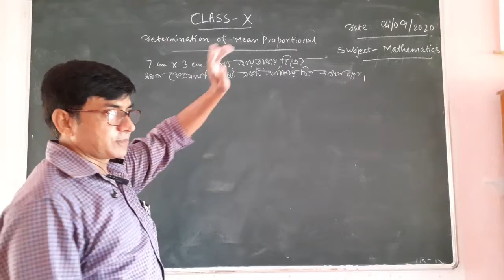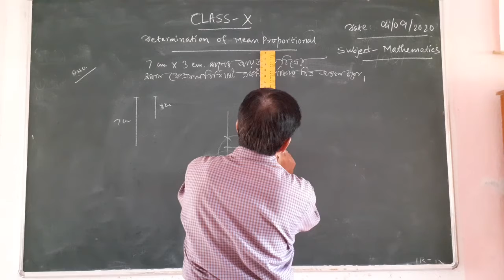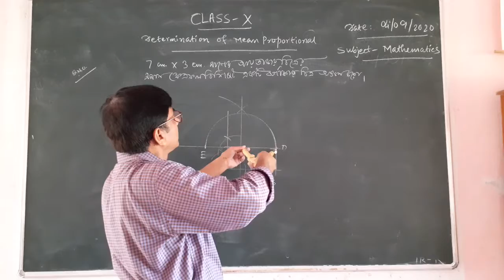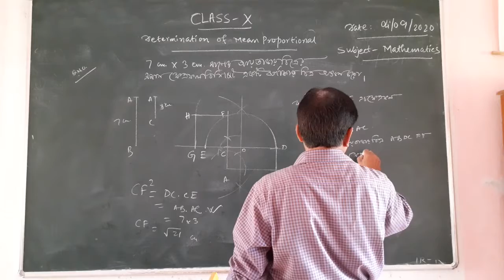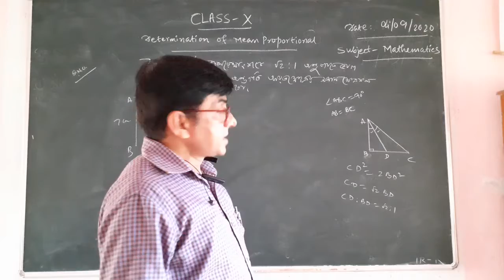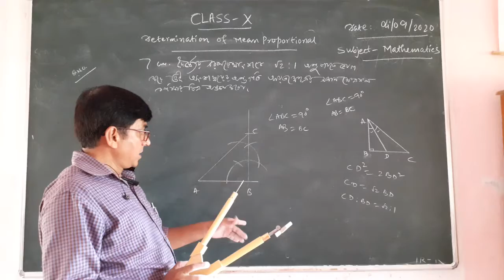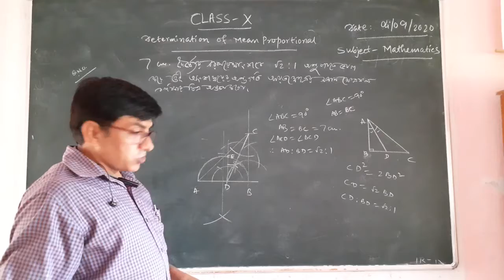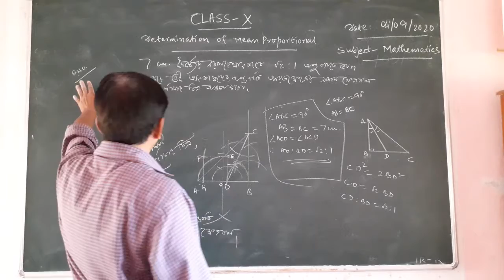CLASS-X/MATH/DETERMINATION OF MEAN PROPORTIONAL/PART-3